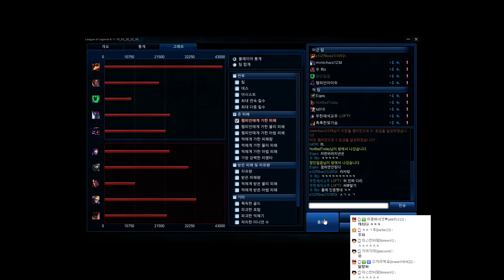【2016.6.8】원조장충왕티모 탑 티모(Teemo) -해물파전 LOL 게임영상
2016.6.8 원조장충왕티모 탑 티모